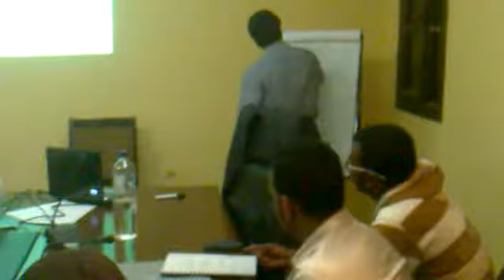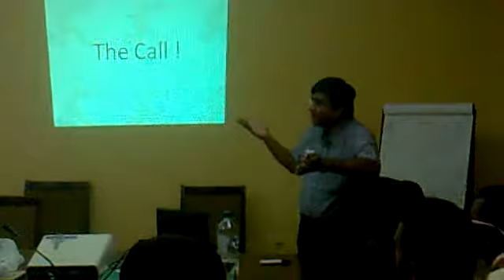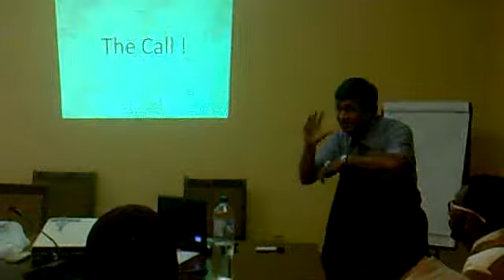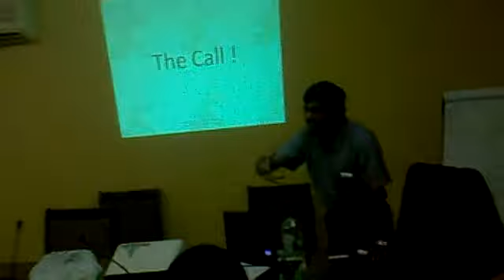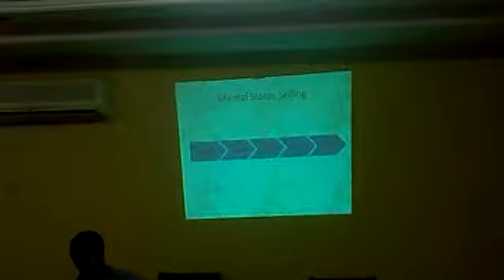20131119108 Part 4